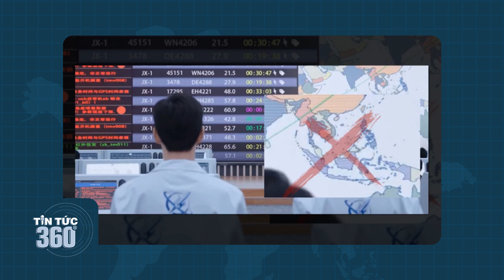Phim Em Là Niềm Kiêu Hãnh Của Anh bị TẨY CHAY vì có hình ảnh " ĐƯỜNG LƯỠI BÒ"?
Bộ phim Hoa Ngữ đình đám "Em Là Niềm Kiêu Hãnh Của Anh" đang dấy lên làn sóng tẩy chay mạnh mẽ của netizen Việt vì nội dung phim có chứa "đường lưỡi bò"